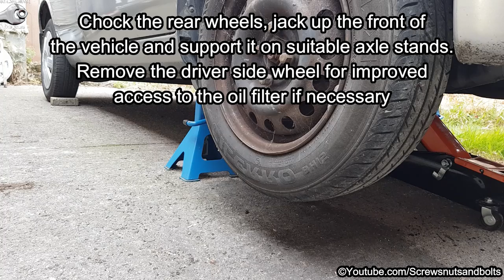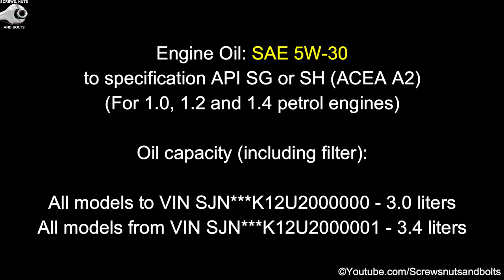Engine Oil and Oil Filter Change - Nissan Micra K12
How to change the engine oil and oil filter on a 2003 to 2010 Nissan Micra K12 1.0, 1.2 and 1.4 liter petrol engines.

🚗 Oil Filter ~
🚗 5W-30 Oil ~
🚗 Sump Plug ~
🚗 Sump Plug Washers ~
🚗 Oil Filter Tool ~
🚗 Socket Set ~
🚗 Oil Catch Pan ~
🚗 Torque Wrench ~
🚗 Trolley Jack ~
🚗 Axle Stands ~